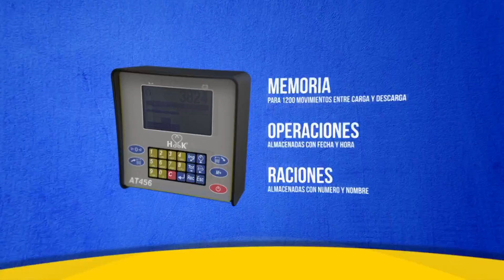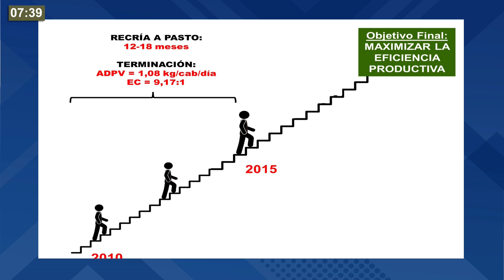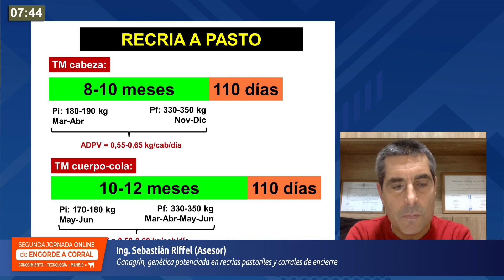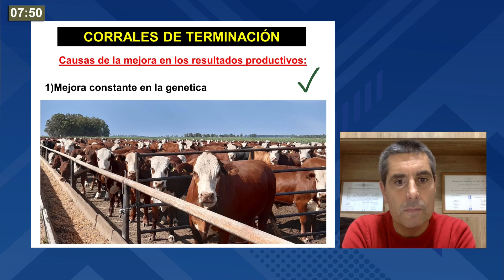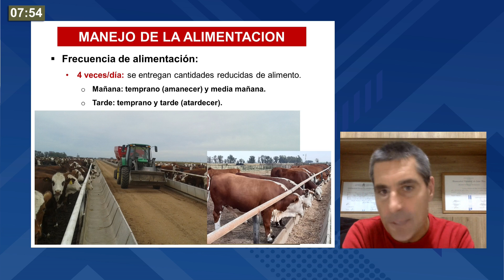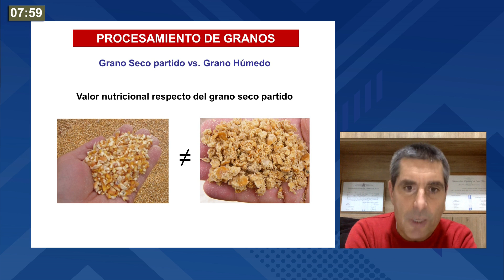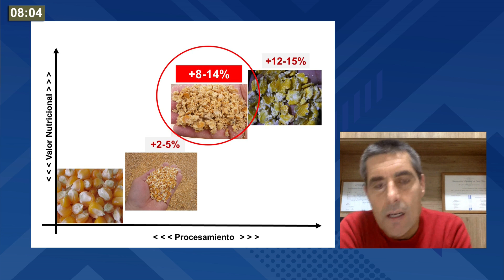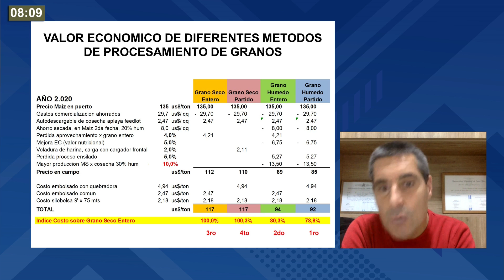ING. SEBASTIAN RIFFEL - ASESOR - GANAGRIN S.A. 24-06-2020